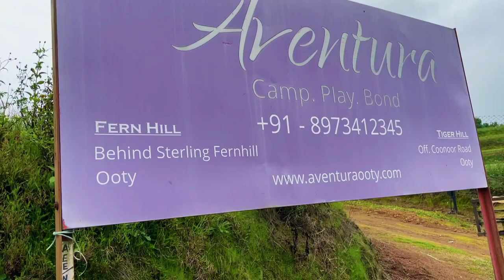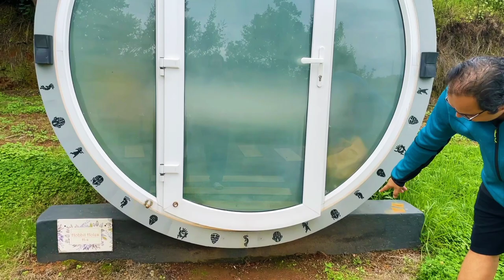Capsule Hotel in Ooty | Aventura Fern Hill | Hobbit Holes in India | Best Resort in Ooty | Ooty Vlog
Best Hotel in Ooty for Honeymoon | Budget Hotel in Ooty | Best resort in Ooty | Tiny House in Ooty | Tree house in Ooty | Hut House in Ooty | Camping in Ooty | Hobbit Holes in India | Capsule Hotel in OOTY

Aventura Fern Hill - Located in the serene hill tops of Ooty, Aventura offers you a tranquil experience to discover yourself and get lost in the lush green valleys in the Queen of Hill Stations.

Things to know before booking Aventura Fern Hill?
Detailed information about Aventura Fern Hill
Is Aventura Fern Hill worth the hype?
Our Experience at Aventura Fern Hill

Please watch this episode till end .